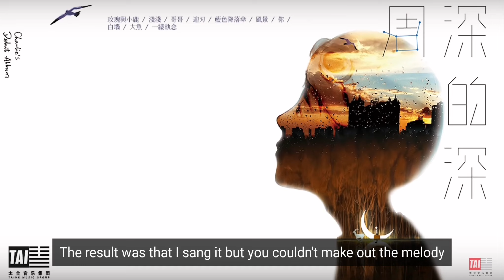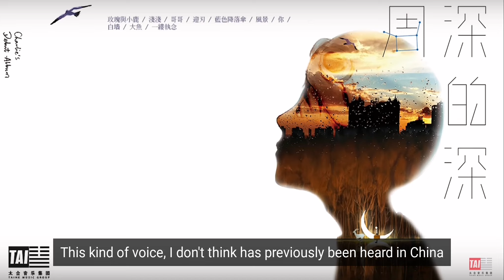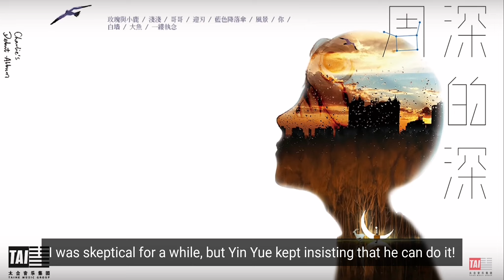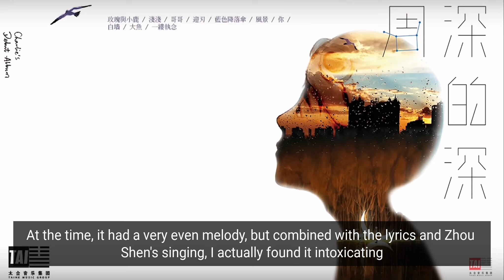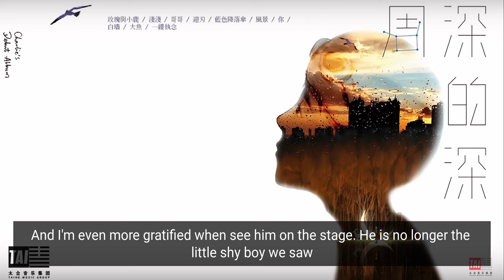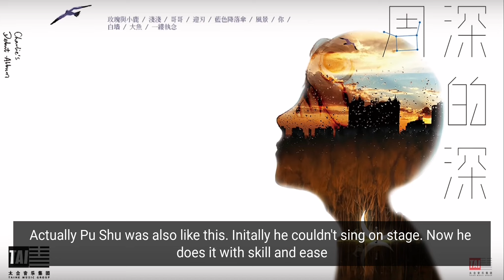[ENG SUB] Zhou Shen Interview with producer Gao Xiaosong about Zhou Shen's Debut Album 深的深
Background to Zhou Shen's debut album 深的深 (Charlie's Debut Album) released in 2017. Interview with producer Gao Xiaosong about Zhou Shen's Debut Album with English translation subtitles
高晓松谈如何认识周深及 深的深 专辑制作幕后故事